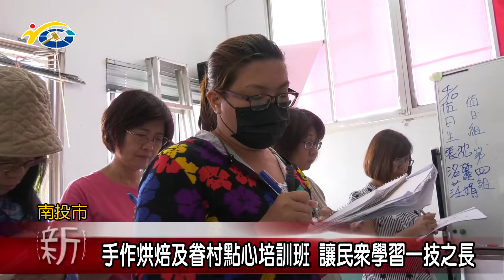20190425 民議新聞 手作烘焙及眷村點心培訓班 讓民眾學習一技之長(縣議員 賴燕雪)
社團法人台灣職業技能教育培訓協會日前於中興新村辦理手作烘焙及眷村點心培訓班 ，不但聘請專業的老師來教導，更吸引鄰近的民眾前來學習，縣議員賴燕雪也希望，民眾可以透過專業的培訓課程，學習一技之長。